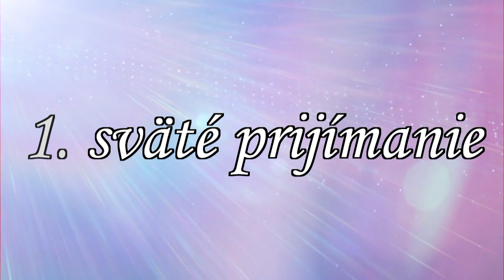Zdieľať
Prvé svete prijimanie timea a sebastian jurské časť 2